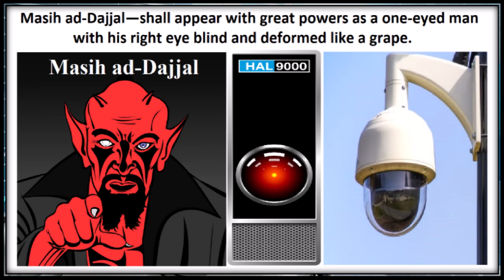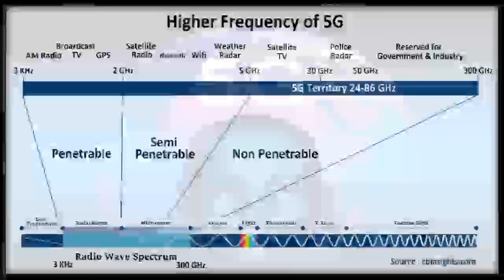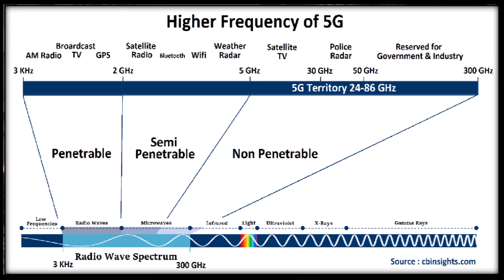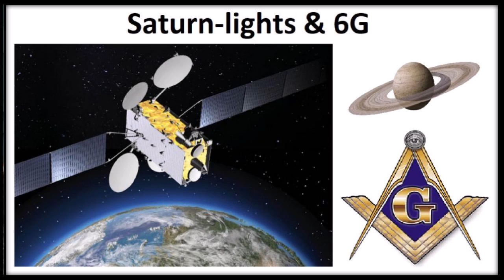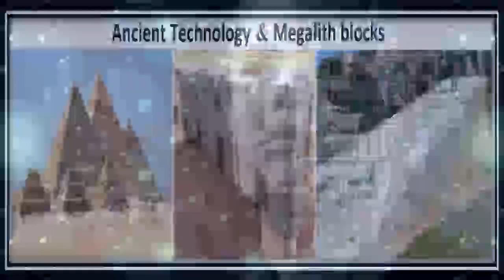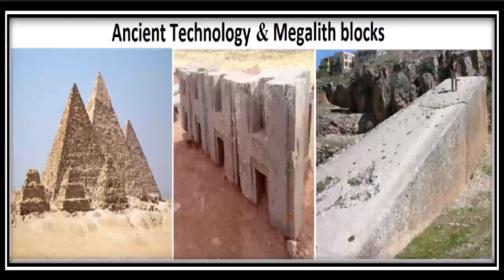Podcast 9. AI (Artificial intelligence) interfacing with the demiurge. (The Left Hand Path)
A look at how AI (Artificial Intelligence / Archonic Intelligence) could be interfacing with the demiurge. Taken from the book ‘The Left Hand Path’ by B R Taylor, 2019.